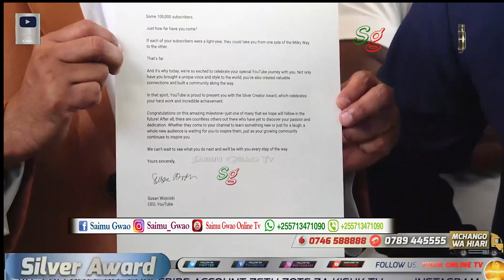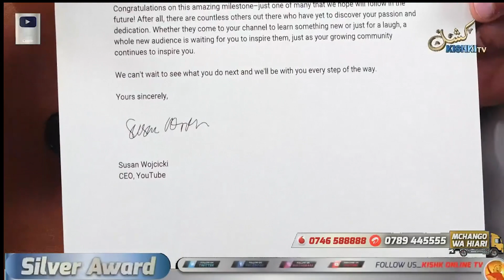KISHK AIONYESHA HADHARANI ZAWADI ALIYOPEWA NA YUO TUBE KWA KUFIKISHA SUBSCRIBA LAK MOJA